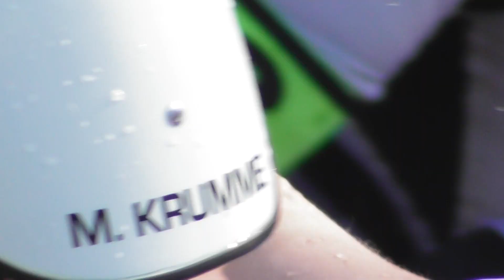DK U18 vs KG List Heren 1